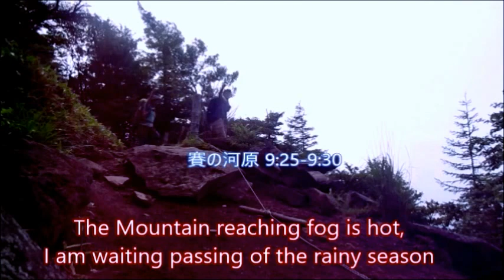オコ女の山歩き【牛首山】2017年7月17日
オコ女の山歩き：八ヶ岳真教寺尾根｜2017年7月17日

オオビランジ探勝登山でしたが、開花時期よりまだ二十日ほど早く、群生地には咲いていませんでした。しかし、代わりにと言えば余りある希少な蘭二種を発見しました。ムヨウラン(無葉蘭)とコハクラン(琥珀蘭)で、何れも絶滅危惧種のランです。他に今回見たランは、キソチドリ、イチヨウラン、コイチヨウラン、アオスズランの四種です。
真教寺尾根のような八ヶ岳(赤岳)に向かう登山者の少ないマイナールートでは、貴重な植物をたくさん見ることが出来ます。